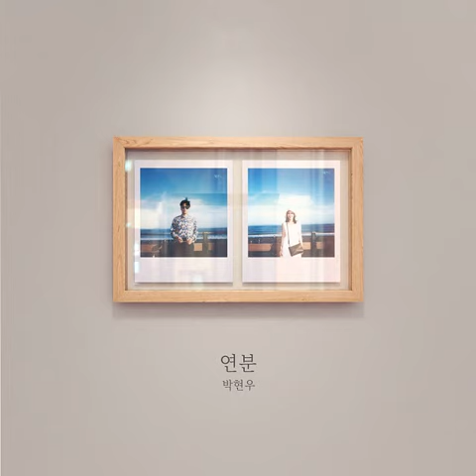[kpop/release] 박현우_비가 오는 날, 민영이에게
박현우 [연분 (緣分)]
피아노만으로 풀어낸 작곡가 박현우의 첫 앨범

Park, Hyun-woo (緣分)
The first album by Park Hyun-woo